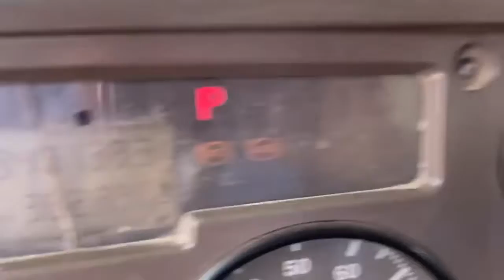2006 MACK GRANITE CV713 For Sale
2006 Mack with the 475 mack motor 18speed plumbed for pup 5 axle. New 24.5 rims and tires 945k miles with new motor about 150k ago.